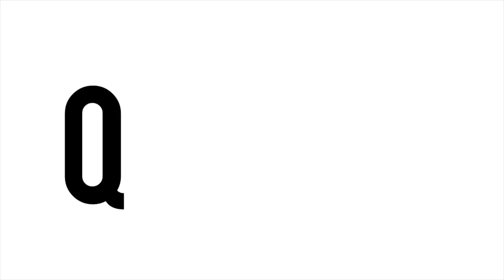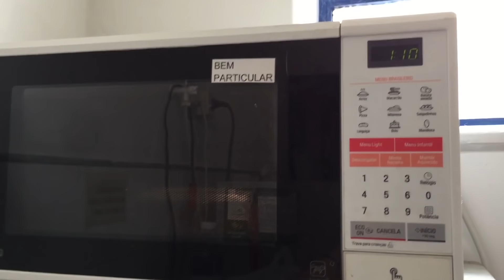UMA YOUTUBER NADA TRADICIONAL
Oi pessoal! Se você é novo por aqui, e não está entendendo nada, aqui vai um pouquinho da nossa história:

Meu nome na verdade, é Marcela! Ella é só apelido que me dei! haha Tenho 25 anos e minha filhinha é a Olivia, de 3 anos. Sou vegetariana há 2 anos e estou descobrindo uma vida nova!! Faço faculdade de Direito e estou no quinto semestre, tudo de papelaria me encanta!! Adoro moda, maquiagem e coisinhas de beleza. Mas também amo falar sobre empoderamento feminino, desconstrução de preconceitos, aceitação pessoal e liberdade de escolha!

Se você se identificou, FICA PORQUE VAI TER BOLO!
Para nos conhecer mais ainda e se interar na história toda, assista estes vídeos:

É uma marca, empresa, pessoa talentosa, uma mina querendo divulgar o trampo? pode me mandar um email! vamos conversar!!

ONDE PEGO MINHAS MUSICAS?

EDIÇÃO E EQUIPAMENTOS:
Editor: iMovie, After Effects
Câmera: Canon SL1 e iPhone 6 plus

É BLOGUEIRA E QUER GANHAR UMA GRANINHA FAZENDO PARCERIA COM MARCAS QUE PAGAM PELO VÍDEO?